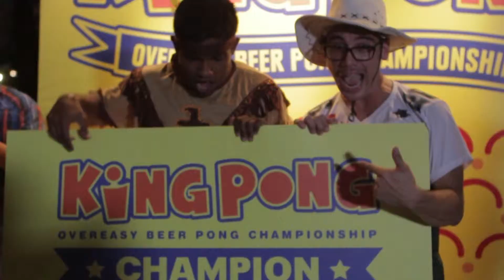Kingpong Tournament highlights